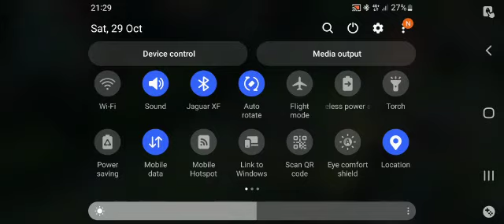D GAME ❂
Warm Greetings!❂

Hopefully, You Are Good!

I have a plan to includes our Website & the social pages.